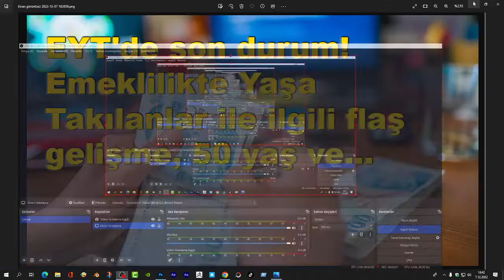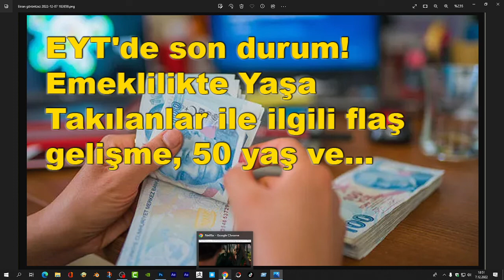eyt son durum. 48 #18 yaş sınırı varmı ?#2022 asgariucret ne olur ?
0:09 / 24:35

eyt son durum. 48-50 yaş gelirmi ? #18 yaş sınırı varmı ?#2022 asgariucret ne olur ?